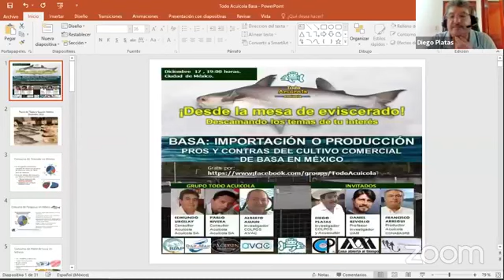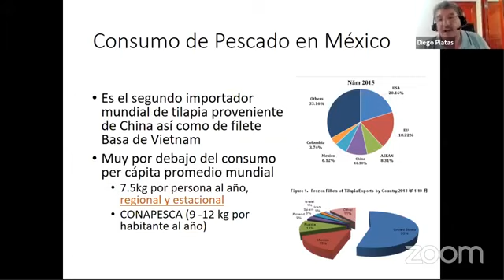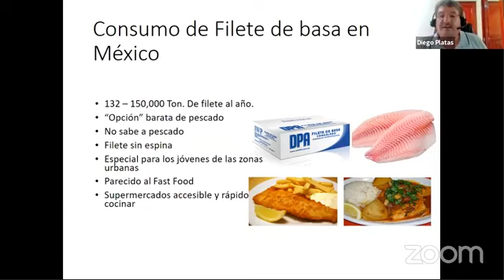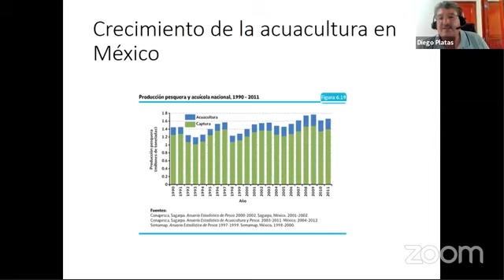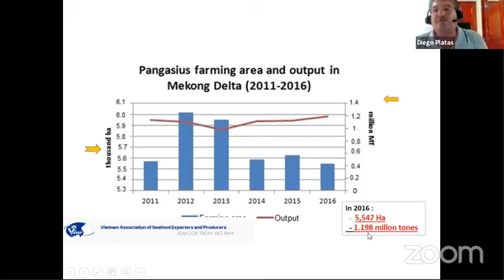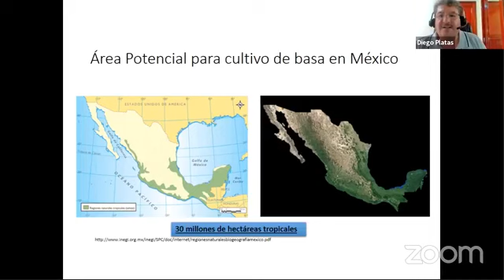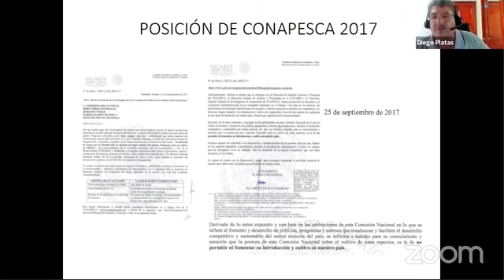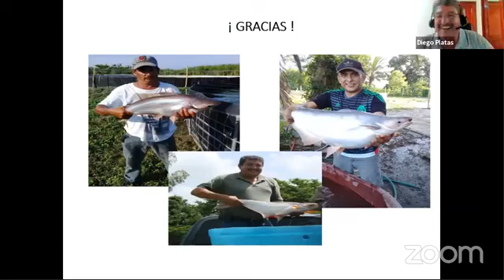17 dic 2020 - Basa, Pros y contras en el cultivo comercial en México.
Programa DESDE LA MESA DE EVISCERADO, Descamando los temas de tu interés.
Conducen Grupo TODO ACUICOLA:
@ Biólogo Edmundo Urcelay Gutiérrez.
@ Oceanologo Pablo rivera Jiménez
@ Dr. Alberto Asiain Hoyos
@ Biólogo Juan Alonso Islas Moreno
@ Biólogo Darío Basopo Escalante
@ Lic. Alejandro Arellano Chávez.

"Asesores en Acuacultura"